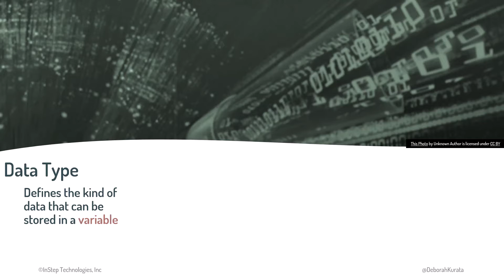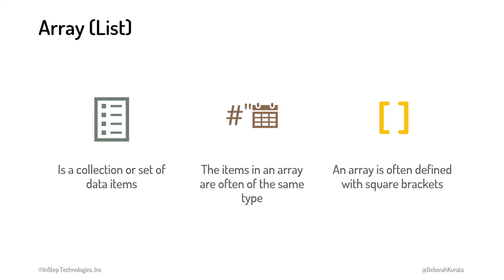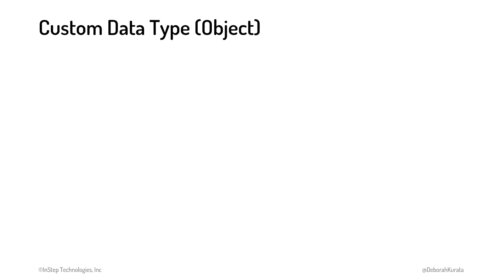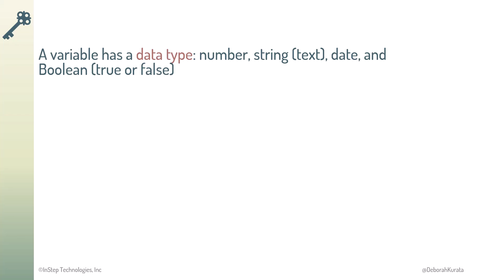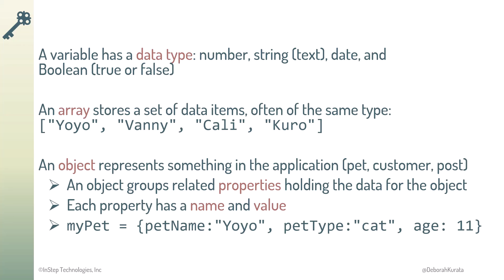Data Types (Clip 7): Gentle Introduction to Programming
We can store many different types of information in a variable, including textual data, numbers, dates, and lists (or arrays). We can even define our own data types to describe more complex things, like a cat, using an object.

*Content*
00:00 Most variables have a data type
00:16 Common data types
01:02 Array (List)
02:17 Custom data type (object)
04:07 You try it! (Hands on activity)
04:53 Key points

*Course Description*
Programming is an exciting, and lucrative, profession. Whether you want to develop phone apps, web apps, or apps for a desktop, the basic ideas and skills are the same. This course is a gentle introduction to the basic concepts and vocabulary of programming.

You won't learn a particular programming language in this course. Rather this course prepares you with the terms and techniques you need to be successful with any programming language.

In this self-paced online course, you will learn how to think like a developer. You'll turn an idea into a program using pseudocode, including if statements, loops, functions, and variables.

*Audience*
This course is intended for:
• Anyone new to programming
• Middle school or high school students interested in programming
• Existing developers that want to power up on programming fundamentals
• Those that manage or interact with developers to better understand their specialized processes and vocabulary

No prerequisite knowledge or skills are needed for this course.

This is the first course of the "How to Become a Web Developer" series.

😊About Me
I'm a software developer and YouTube content creator.  I speak at conferences such as VS Live and ng-conf. I write articles for freeCodeCamp. And I'm a Pluralsight author with courses in the top 10 most popular (out of 10,000+) over the past 5 years. For my work in support of software developers, I've been recognized with the Microsoft Most Valuable Professional (MVP) award, and I'm a Google Developer Expert (GDE).